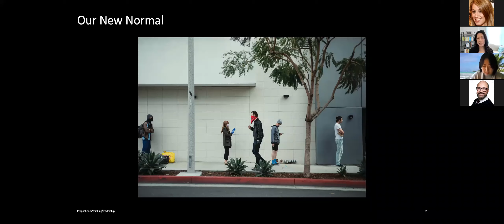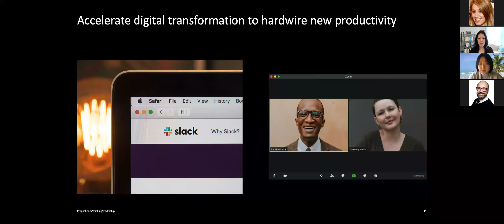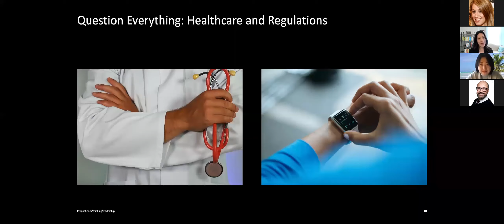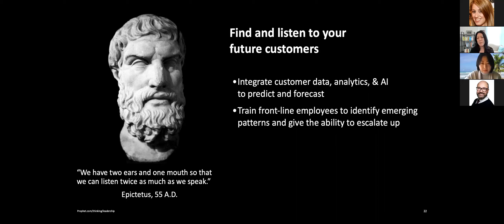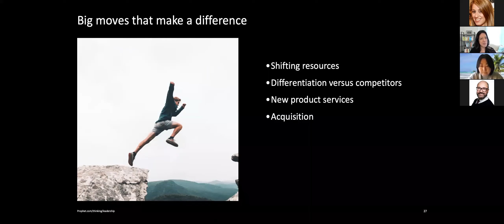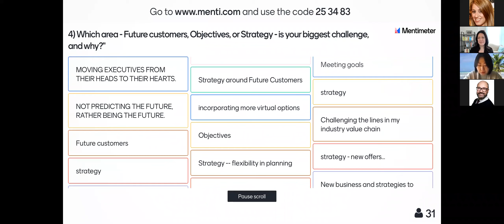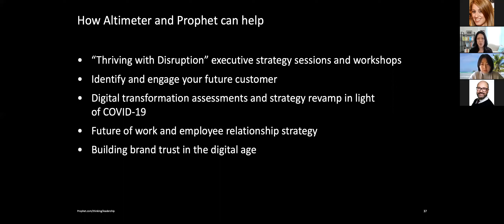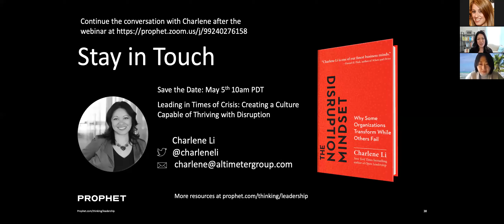Webinar Replay | Leading in Times of Crisis: Operating in the New Normal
In the second webinar of the series "Leading in Times of Crisis", Charlene Li leads a discussion titled, "Leading in Times of Crisis: Operating in the New Normal," and shares what the new normal may look like and what leaders should do now to prepare for operating successfully in a post-crisis world